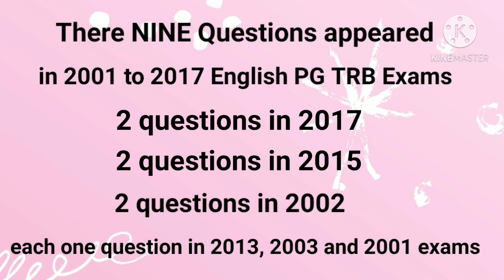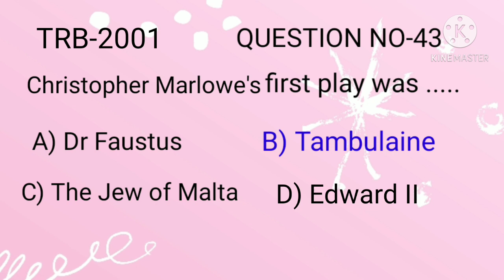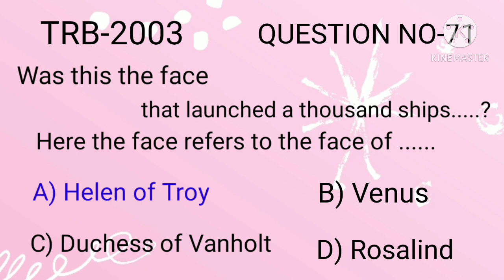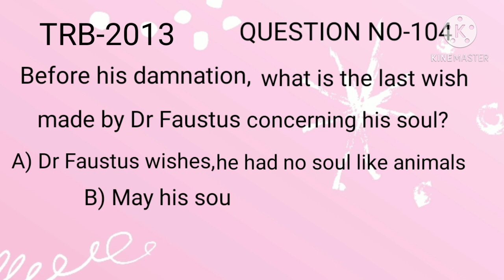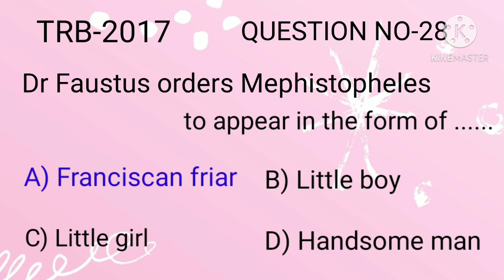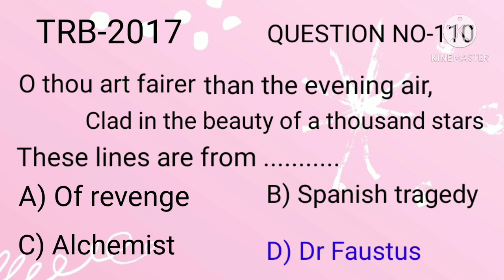Christopher Marlow/Dr Faustus/2001 to 2019/PG TRB questions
This is Akhill English Academy

This video throws lights on 2001 to 2017 English PG TRB QUESTIONS from
Christopher Marlowe's Dr Faustus

A collection of 2001 to 2017 English PG TRB QUESTIONS from